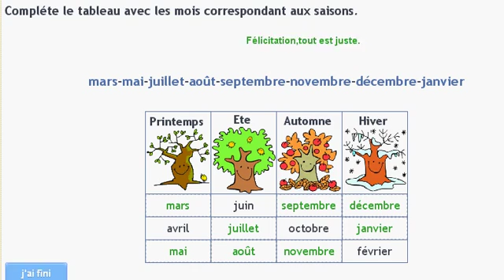Solution FR CP Fra03 Decouverte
CP découverte du monde les saisons